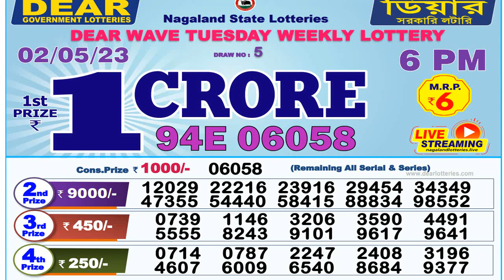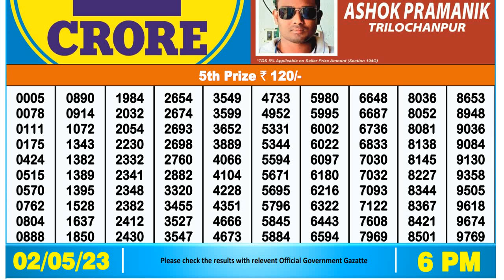🔴 Lottery Sambad Dear Wave tuesday 6pm 02/05/23 Nagaland State dear government Lotteries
In this video, I will show you Lottery Sambad live Dear Wave tuesday weekly lottery result today's. We are the first Lottery Sambad Result provider to deliver the accurate results to you directly from the official website, because you're the regular viewers of our's channel so we value your trust.

0:00 | Dear Wave tuesday weekly lottery result
0:59 | dear 6pm 5th prize numbers